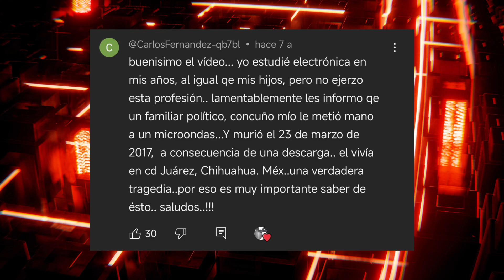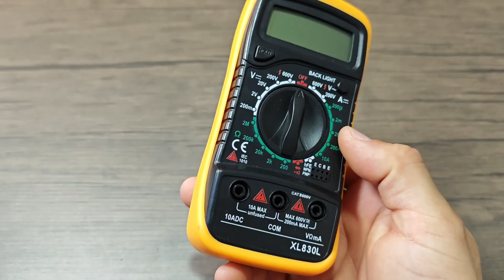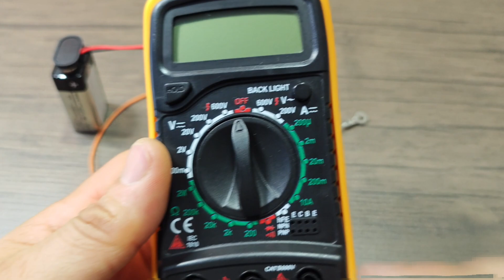El Error Que TODOS Cometen al Probar un DIODO de Microondas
Aprende cómo medir un diodo de microondas correctamente y descubre los cuidados esenciales que debes tener al desmontarlo para evitar accidentes.